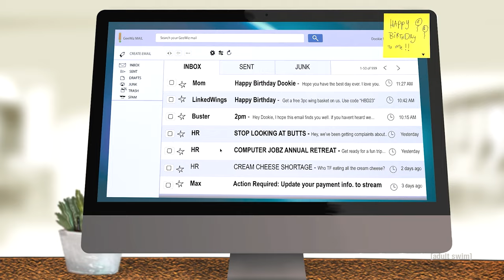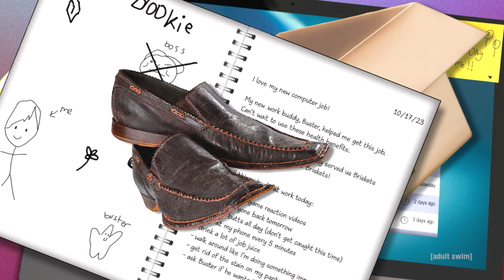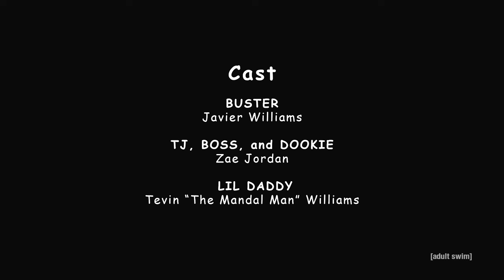Buster & TJ: Laid Off | adult swim smalls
Buster has to fire his co-worker at his office job on a Monday.

Created by Zae Jordan & Javier Williams
Written by Zae Jordan
VO by Zae Jordan & Javier Williams
Animation by Austin Oliver
Lyrics By Tevin “The Mandal Man” Williams
Lyrics performed by Tevin “The Mandal Man” Williams, Zae Jordan, and Javier Williams
Sound Engineer by Sam Wagstaff & Trevor Kane

Zae Jordan and Javier Williams are the Atlanta-based comedy duo “The Real Black Cousins.”

 Zae Jordan is an Atlanta-based writer, animator, voice-actor, and stand-up comedian. He's co-created Spooky Dreams and Buster & TJ on Adult Swim SMALLS.

Javier Williams is an Atlanta-based voice-actor and comedian based in Atlanta, GA. He is best known as co-creator of Spooky Dreams and Buster & TJ on Adult Swim SMALLS. His voice talent has been used in other Adult Swim properties including Tender Touches, Gēmusetto Machu Picchu, and Your Pretty Face Is Going To Hell.